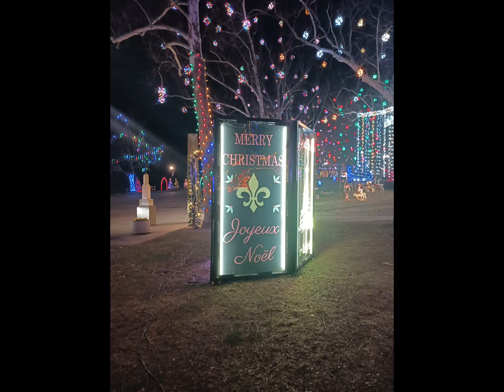Gallipolis In Lights